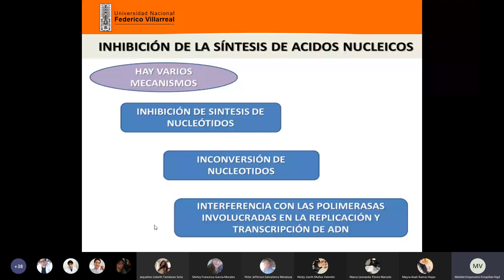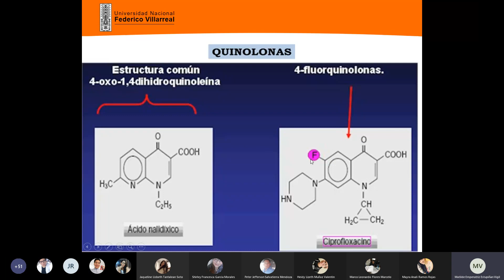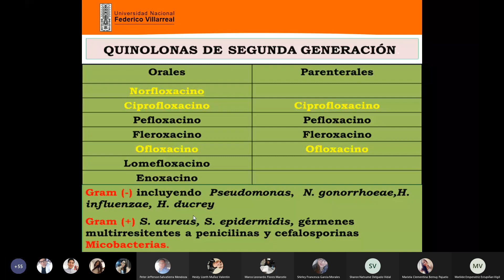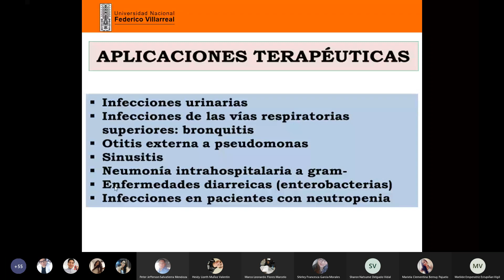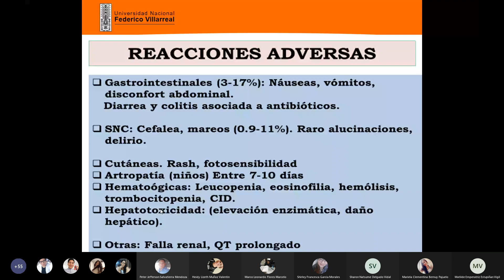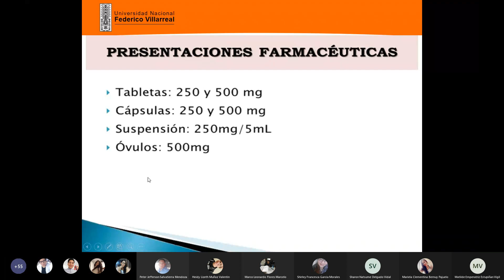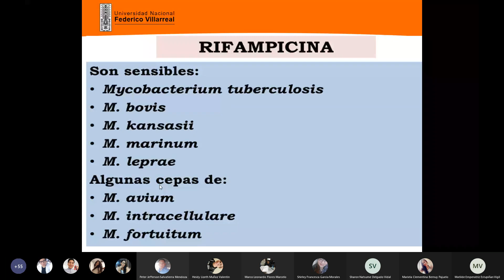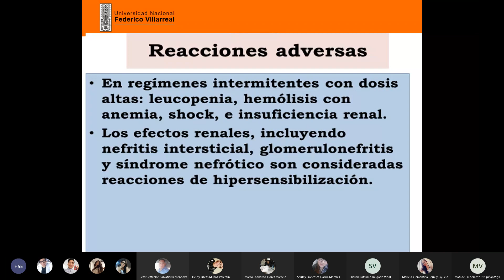5. Inhibidores de la síntesis de ácidos nucleicos